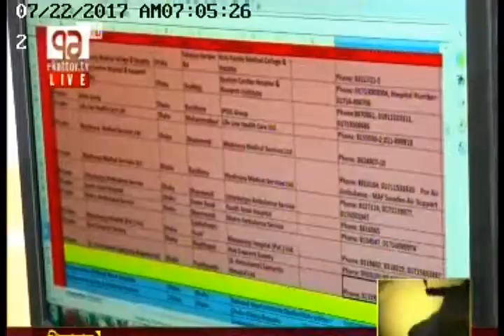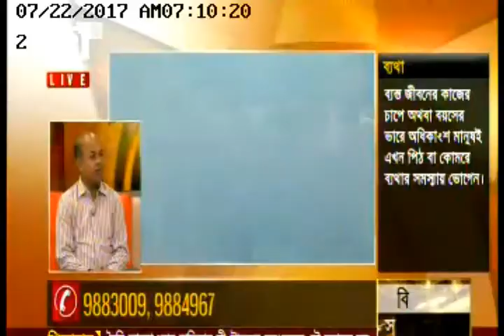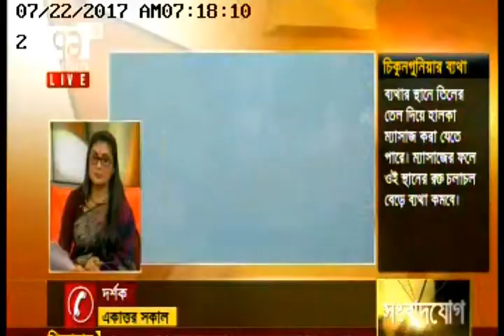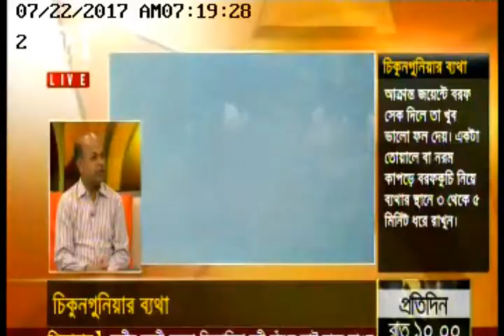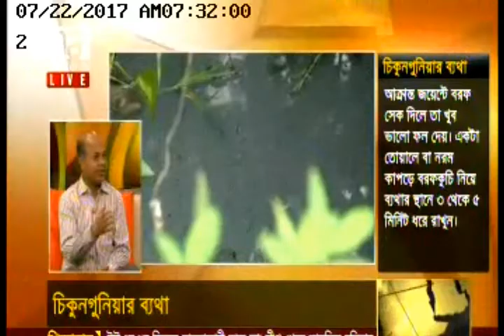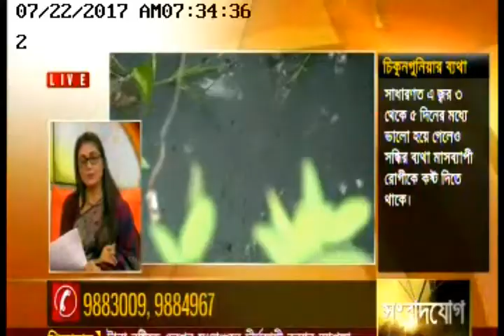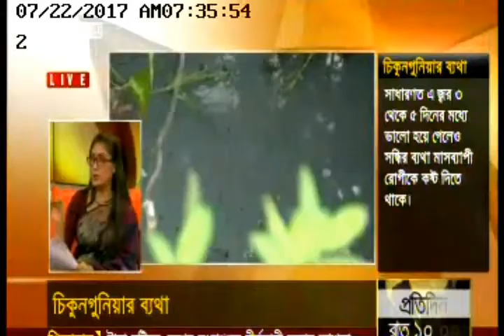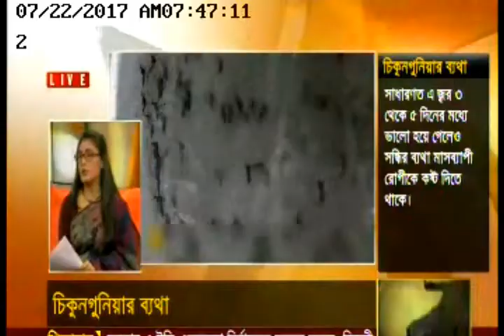চিকুনগুনিয়া রোগ কি? চিকুনগুনিয়াতে ব্যাথার কারন ও করণীয়